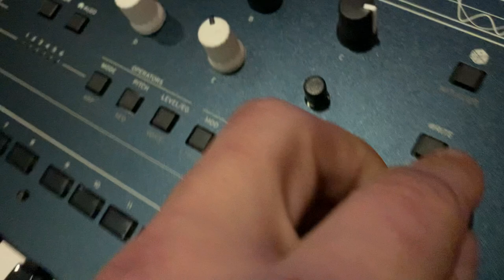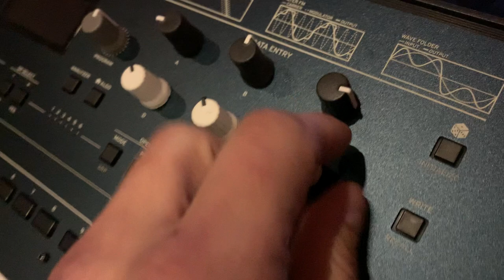Rubber coated knob cups from Aliexpress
Just a quick look at cheap rubber coated potencjometr cups from Aliexpress.
Asjustable, 2-part cups are great to get grippy, customised synth rewdy to action :/)